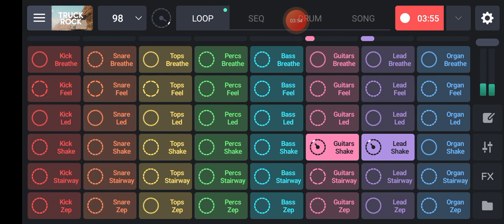COPYRIGHT-FREE MUSIC | Hip-Hop Background Music Free No Copyright Beats || No Copyright Music By NCS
NCS COPYRIGHT-FREE MUSIC, Slow Hip-Hop Background Music Free No Copyright Beats
No Copyright Music By NCS, / No Copyright Sounds,